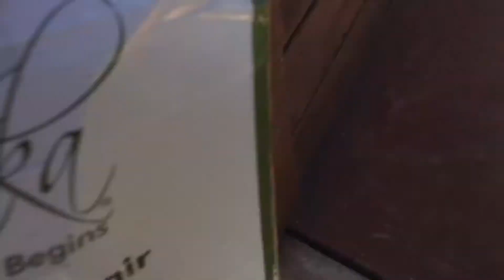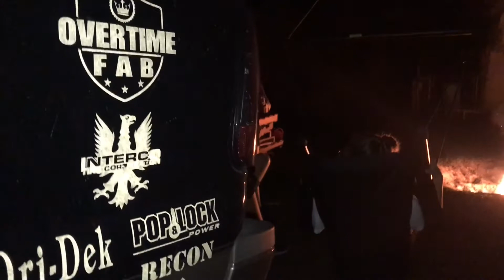Truck hitch swing set THIS IS SO COOL!!!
This is something you got to have, trust me. These things are so comfortable and so relaxing, you will fall asleep in one. They are great for the beach, sitting around the fire, to just hanging out and enjoy life, you got to Go check them out.